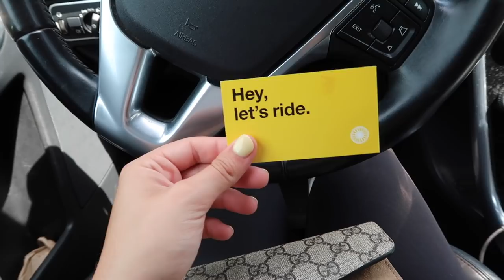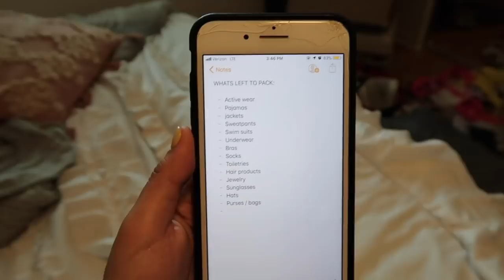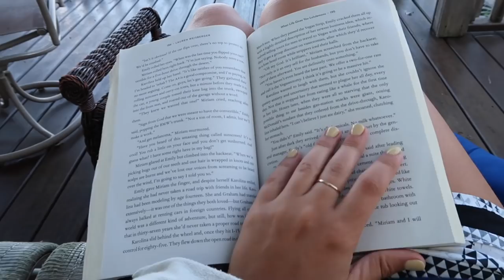LAST WEEK OF SUMMER | packing for college + fun in the sun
A bitter sweet vlog - my last summer week in my life at home before heading back to college. Enjoy my last few days at home with me and also prep/pack for college!